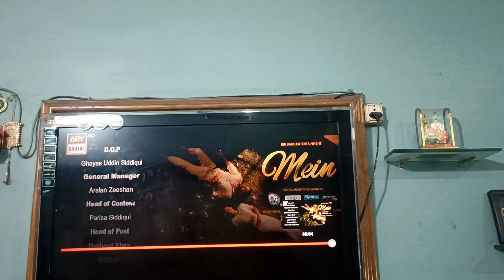kon aaya new mehmaan ?? kiska sapna hua pura?? main ek mere char 👬👫indianvlogger